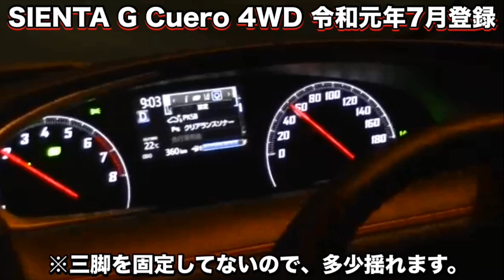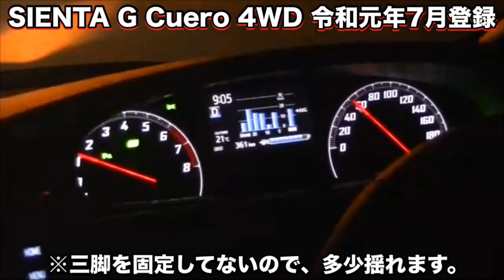SIENTA Ｇ Cuero 4WD【令和元年の新車】トヨタ純正ボディコート施工での水の弾きは⁉️QMIセンチュリオンコート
知人が新車購入された、シエンタクエロのガソリン4WDに乗せてもらいました。

トヨタ純正のボディコートを施工したそうで、購入後の初洗車に立ち会ってみました！
驚きの水の弾きでした！

カメラを三脚に固定していないので、映像が ブレます。ご了承ください！